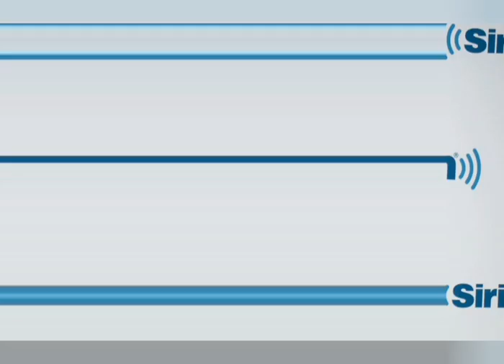Tina Knowles Expresses Anger as Beyoncé Leaves Home, Resulting in Unfortunate Accident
BlueIvyAndBeyond: Jay-Z, Beyoncé, and the Carter Family Journey

TheCarterLegacy: Blue Ivy's Place in Jay-Z and Beyoncé's Dynasty

RaisingBlueIvy: Insights into Parenting with Jay-Z and Beyoncé

NextGenTalent: Blue Ivy's Path to Stardom with Jay-Z and Beyoncé

FamilyTies: Blue Ivy's Bond with Jay-Z, Beyoncé, and Siblings

CarterClanChronicles: Blue Ivy's Life Story in the Jay-Z and Beyoncé Saga

EmpoweredByBlueIvy: Unveiling the Influence of Jay-Z and Beyoncé's Daughter

CarterCrewLove: Celebrating Blue Ivy and Her Place in the Family

BlueIvyUnveiled: An Inside Look at Jay-Z and Beyoncé's Daughter

RaisingIcons: The Carter Family's Journey with Blue Ivy

BlueIvy'sWorld: Exploring the Life and Adventures of Jay-Z and Beyoncé's Daughter

GrowingUpCarter: Blue Ivy's Childhood with Jay-Z and Beyoncé

TheCarterTribe: Blue Ivy and the Strong Bonds of Family

LegacyInProgress: Blue Ivy's Role in Jay-Z and Beyoncé's Dynasty

ThePowerofBlue: Unleashing Blue Ivy's Potential with Jay-Z and Beyoncé

CarterCouture: Style and Fashion through the Eyes of Blue Ivy

RaisingRoyalty: Parenting Lessons from Jay-Z and Beyoncé with Blue Ivy

BlueIvyChronicles: Capturing the Precious Moments of Jay-Z and Beyoncé's Daughter

TheCarterInfluence: Blue Ivy's Impact on Music and Culture

BlueIvyInspires: The Artistry and Creativity of Jay-Z and Beyoncé's Daughter

CarterCreatives: Blue Ivy's Artistic Journey with Jay-Z and Beyoncé

TheCarterTriumph: Celebrating Blue Ivy's Achievements and Milestones

CarterConnections: Blue Ivy's Relationships within the Jay-Z and Beyoncé Universe

CarterCuriosity: Exploring Blue Ivy's Interests and Passions

BlueIvy'sWonderland: Jay-Z, Beyoncé, and the Magical World of Their Daughter

NextGenerationVisionaries: Blue Ivy and the Future of the Carter Legacy